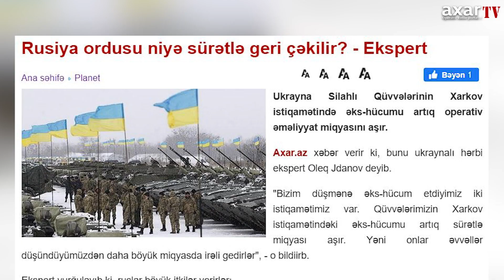Rusiya ordusu niyə sürətlə geri çəkilir? - Ekspert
Ukrayna Silahlı Qüvvələrinin Xarkov istiqamətində əks-hücumu artıq operativ əməliyyat miqyasını aşır.